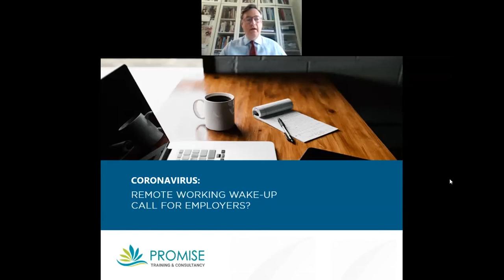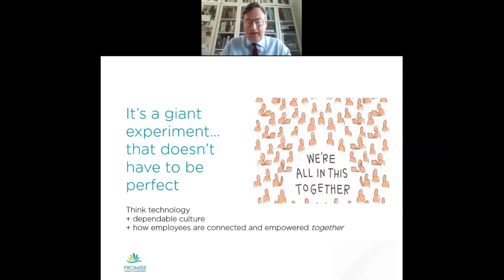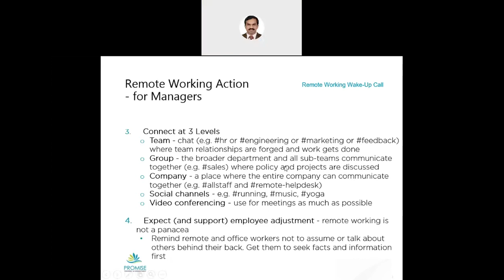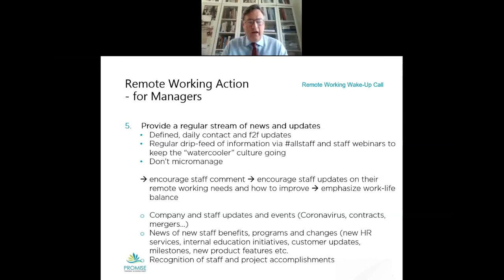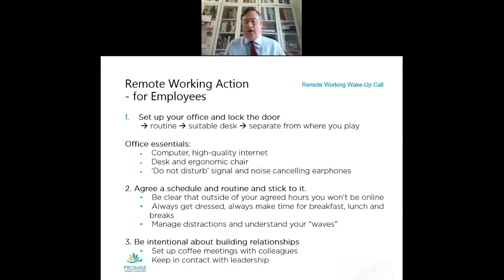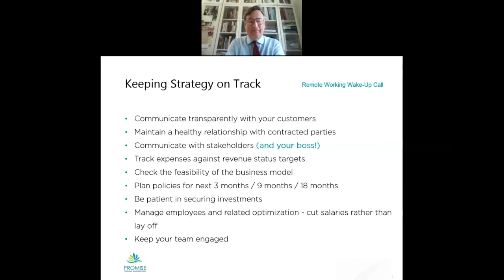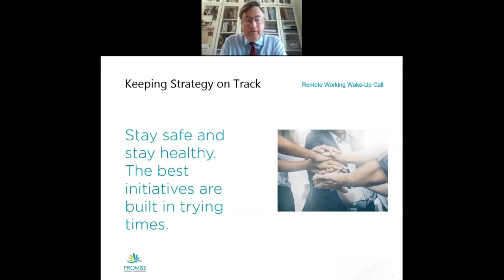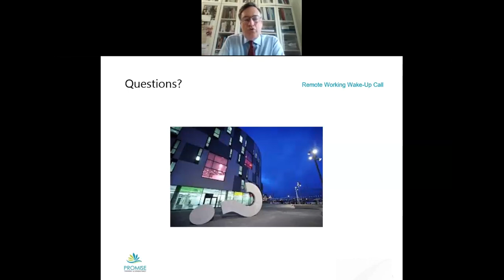Remote Working Wake-up Calls for Employee | Webinar for Professionals | Employee Empowerment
In this pandemic situation, it is obvious that we will lose our confidence. COVID 19 has made a huge mess around the world. But we employees need to be together and fight back. This webinar is for you. Join this remote working wakeup call.